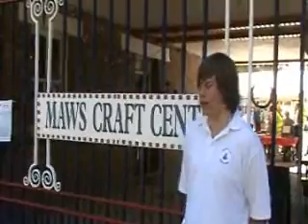The Ironbridge Gorge Brass Band Festival 2006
The Bell Inn Brass Band at the Festival